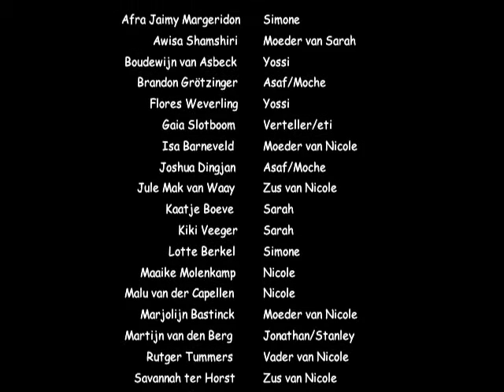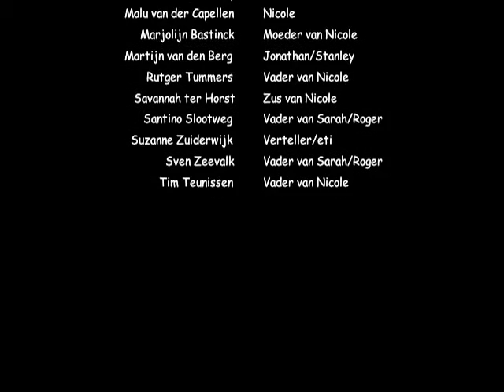Aan het eind van de wereld linksaf!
Rabarber